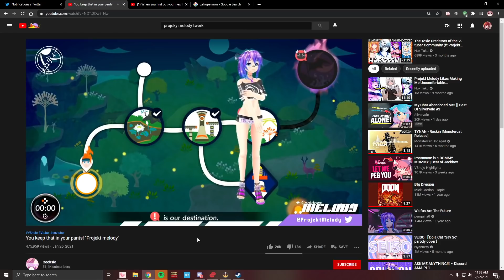When your favorite Vtuber Ara Ara's for the first time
Mari Calliope truely is deth

-ZENTREYA ENG VTuber / 私の日本語に取り組んで